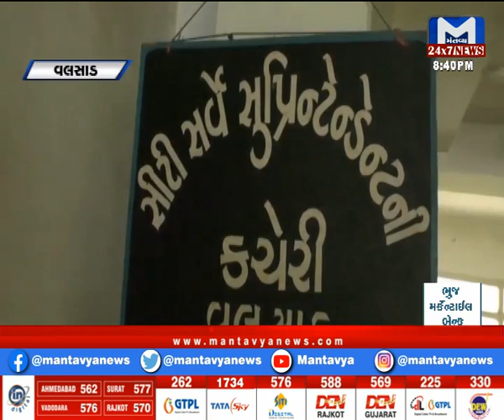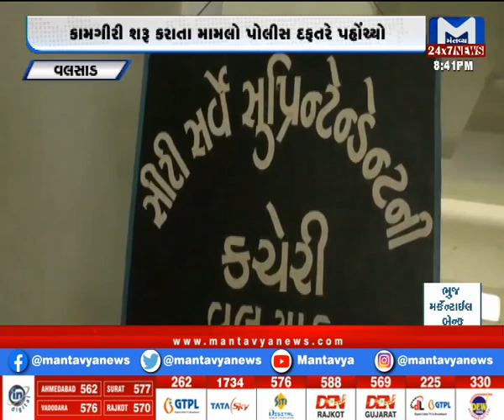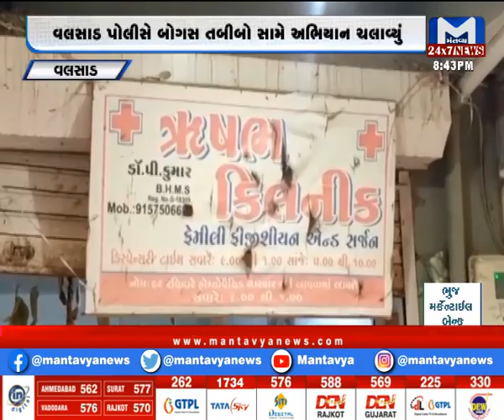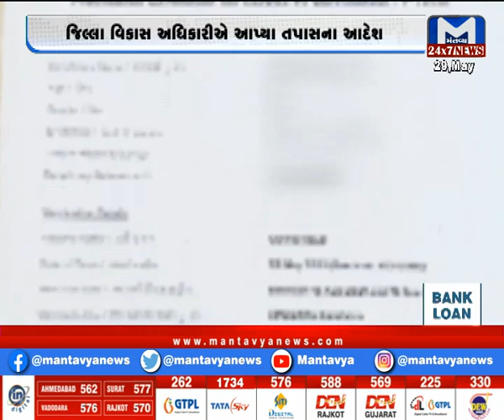Gujarat Roundup (29/05/2021)